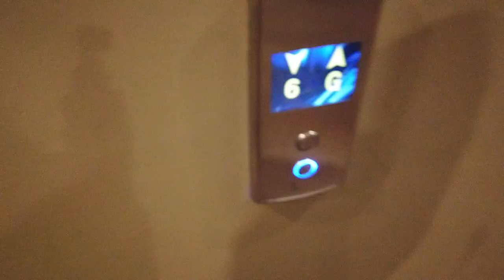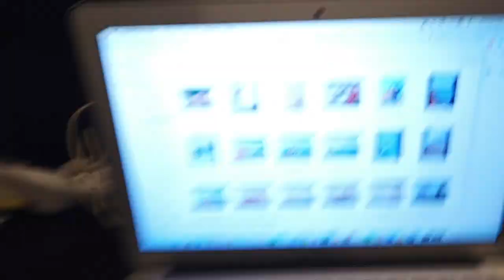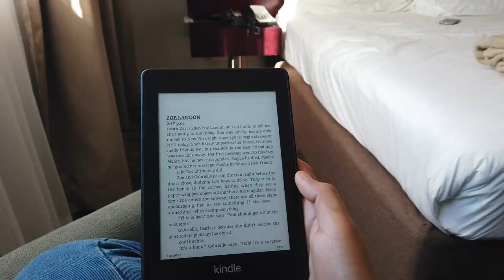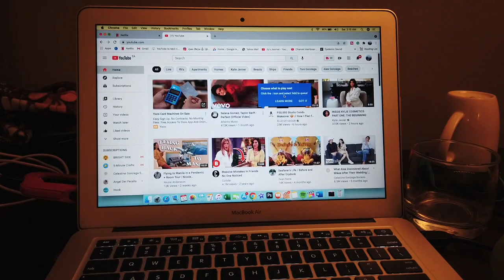FIRST TIME ON LAND AFTER 8 MONTHS 😭 - 3 DAYS IN SOUTH AFRICA 😍 | Jy's Journal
8 months onboard, without a single step onshore (well except for my draft reading). One of the challenges this global pandemic gave us, but, I still consider myself fortunate because the most awaited crew change has finally come. Celebrate with me as I travel my way back home to the Philippines, but first, let’s stop by South Africa. Welcome to my 3-day stay in Port Elizabeth.

jy 💋